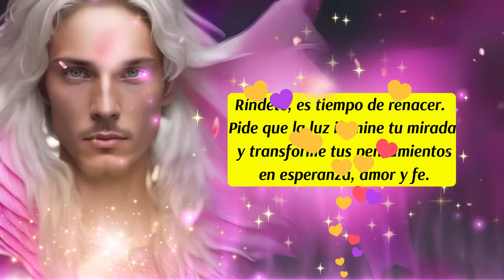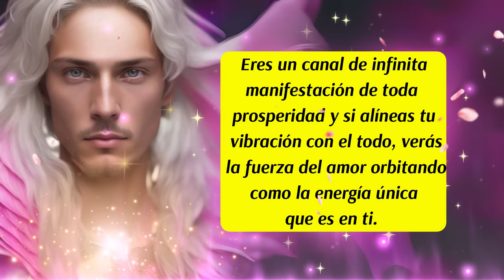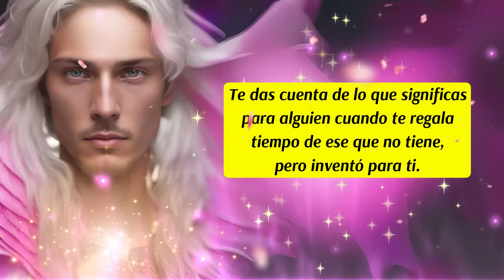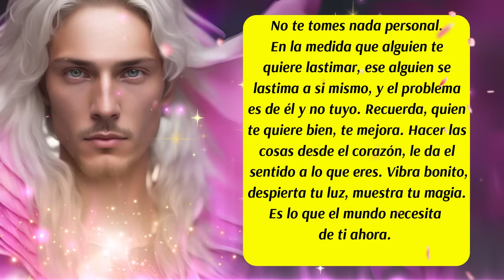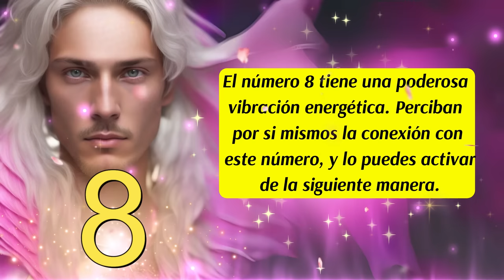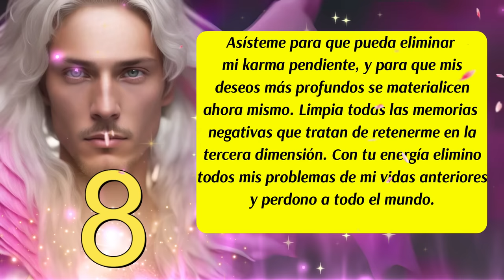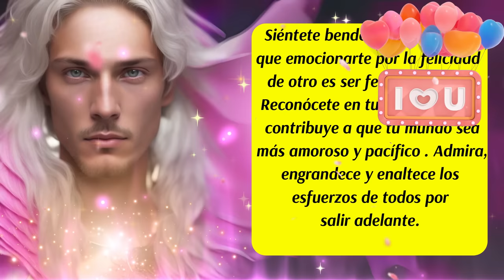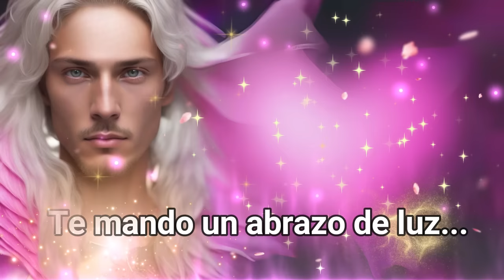💌Este Mensaje te ha Elegido 📜Te regalo un Corazón💗Arcángel Chamuel te asiste💖¡No lo ignores! 🔕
00:00 Presentación
00:06 Bienvenida
00:17 Inicio del Mensaje
01:31 Mensaje de las Energías Angelicales
01:51 Ritual 👠con Canela para el Amor, la Fortuna y la Prosperidad
02:35 Consejo del día
03:30 Ritual para el Amor Propio
04:54 Decreto del día
05:50 Número Mágico y Vibracional del día
07:18 Oración al Arcángel Chamuel
09:24 Despedida
✅Este canal es para ti y pensado en ti, vive con la absoluta certeza de que aquello que deseas ya existe y está buscando el modo de manifestarse con la asistencia y ayuda de los ángeles, arcángeles, guías espirituales y maestros ascendidos. Que cada día de tu vida cuente desde el amor, la armonía, el equilibrio y la gratitud.
✅ISRC: USUAN1100748
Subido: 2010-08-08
✅Link de la página